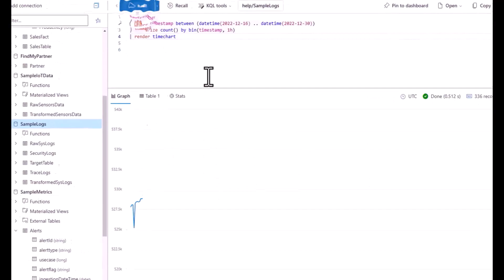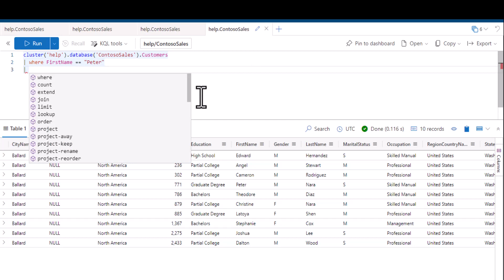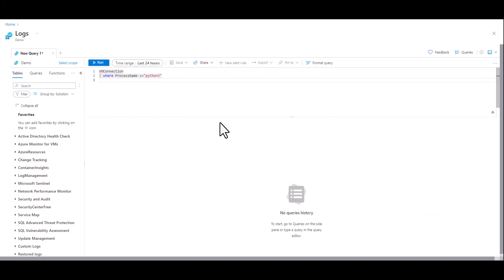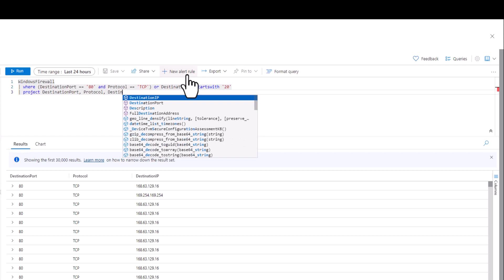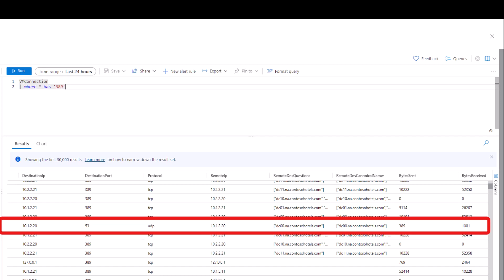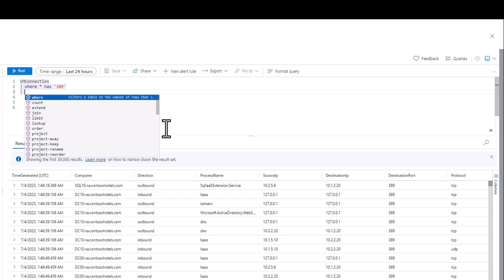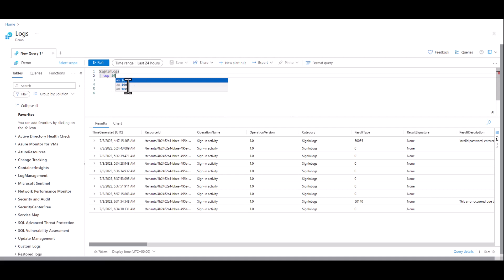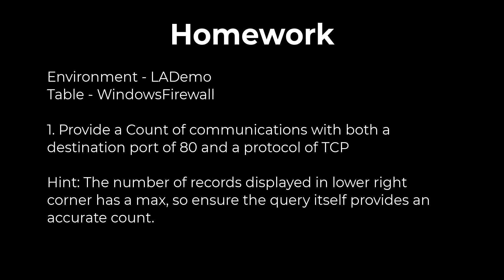8. Kusto Query Language | KQL | Beginner Series | top | and | or | limit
This is the 8th session in the KQL Beginner Series. In this video we learn the boolean operators of 'and' & 'or' as well as limit and top. This series is intended to take you from a basic level of IT / language knowledge to writing your first queries using the KQL language.

Timecodes
0:00 - Intro
1:05 - and
3:10 - or
3:33 - Parenthesis
4:43 - where *
5:43 - limit
6:05 - top
7:54 - Homework